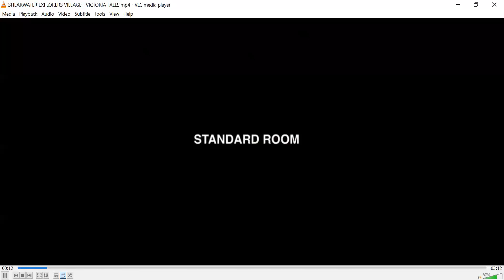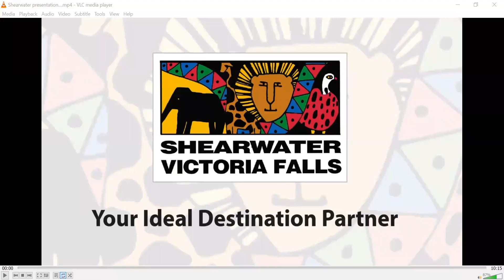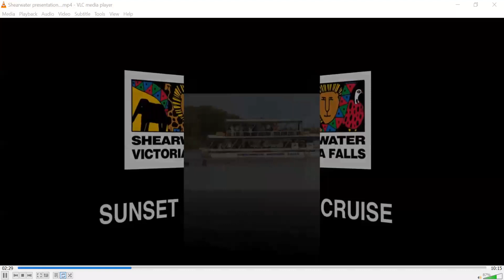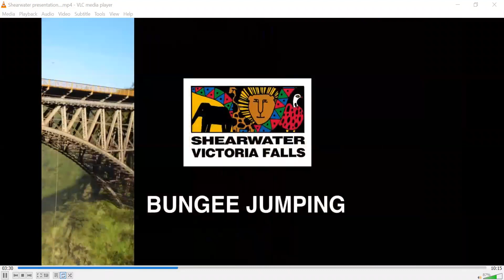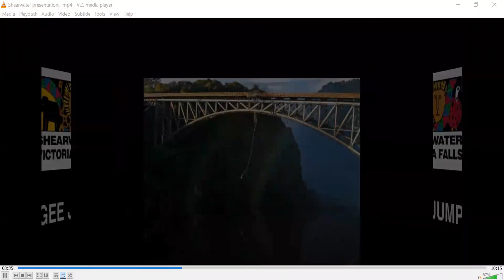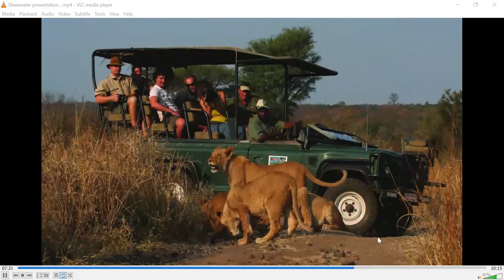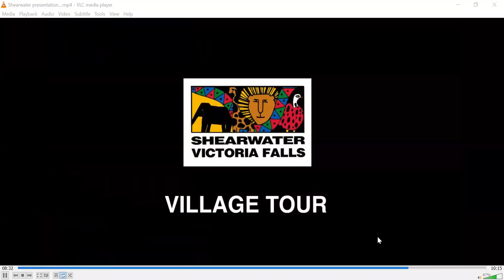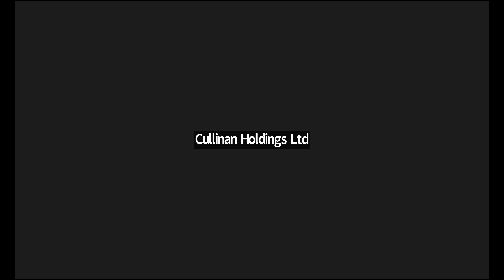Shearwater Adventures & Shearwater Explorers Village